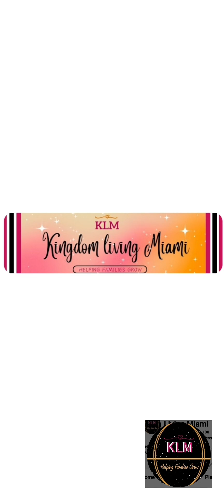Ep.3: Are they stalking you? How to know they are in to you.